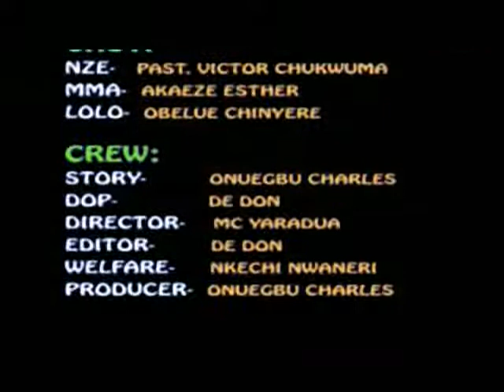Two wives, ep 7, every monday. Target tv